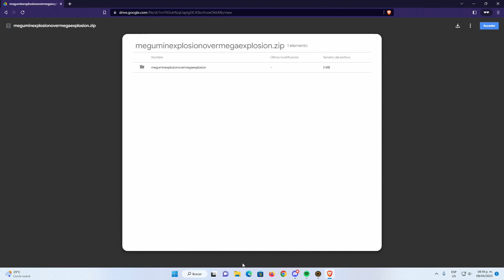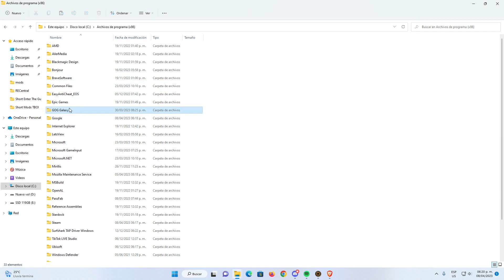💾 MEGUMIN EXPLOSION OVER MEGAEXPLOSION MOD ▶ Isaac Repentance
Mod que agrega la voz de Megumin y el correspondiente efecto de sonido. Les dejo la siempre útil información adicional.